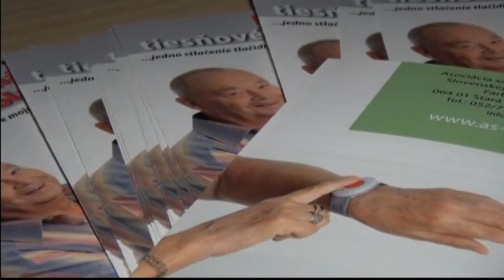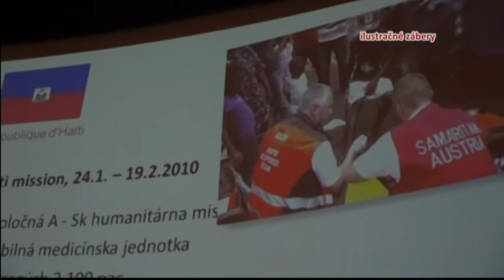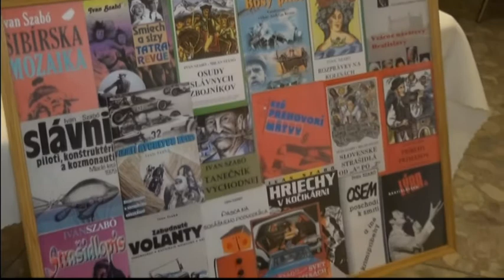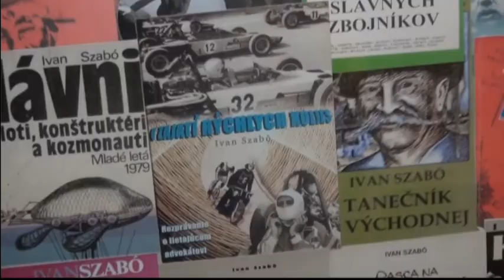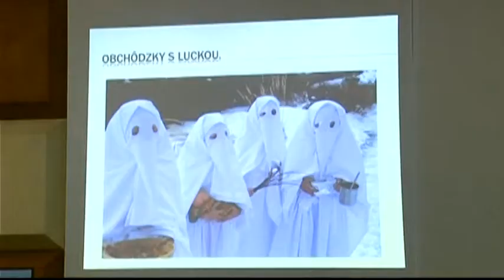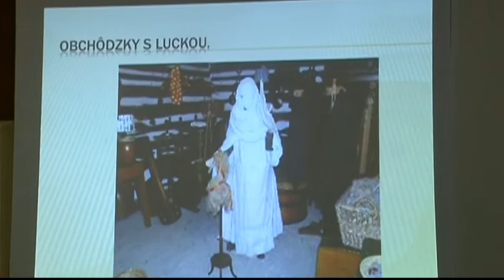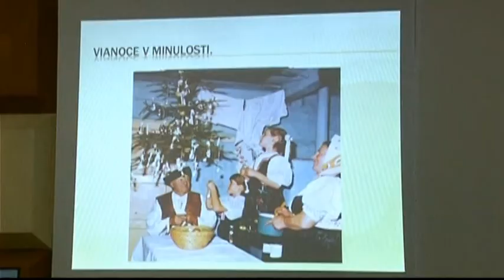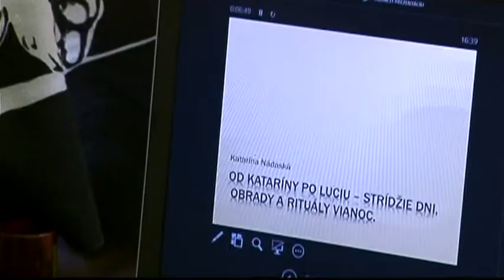Celé správy 49 týždeň